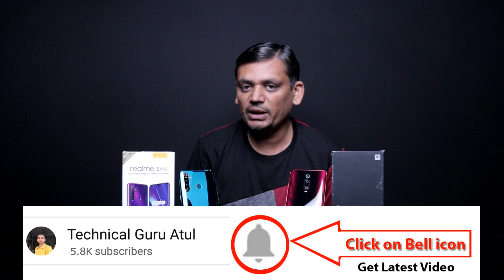Realme 5 Pro vs Redmi K20 Pro Camera Test (153 Photos & 10 DAYLIGHTS Recordings)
Realme 5 Pro vs Redmi K20 Pro Camera Test video shows you 153 photos & 10 DAYLIGHTS Recordings. An attempt has been made to show different views from all over the place.

Realme 5 Pro vs Redmi K20 Pro Camera Test: At this time, realme has started giving you a very good mobile camera. With time, you get new mobile market every day. Some time ago, how did you get results in Realme and Redmi mobiles, and now you have started getting very good photos and videos in both mobiles.